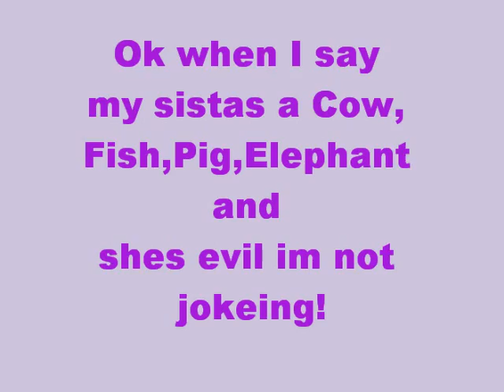My sista. LOL style XD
My sista Lol style! HAHAHAHAHA!